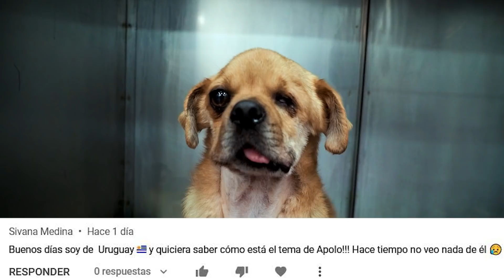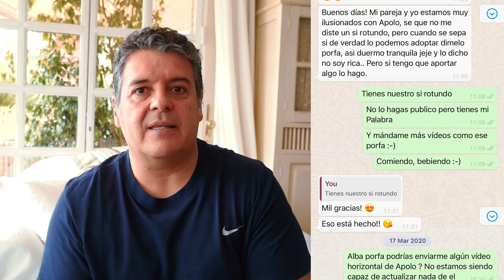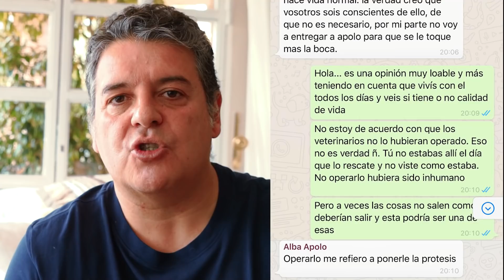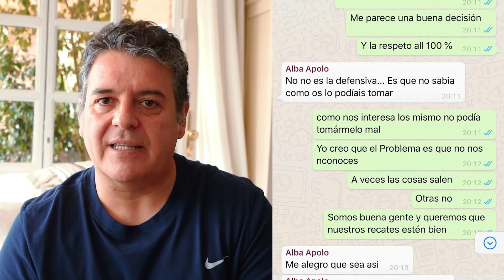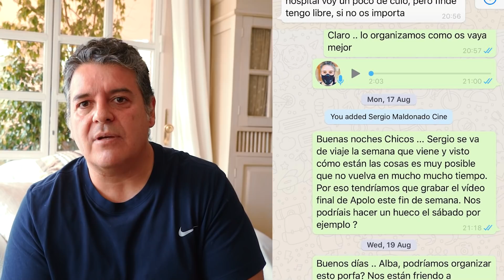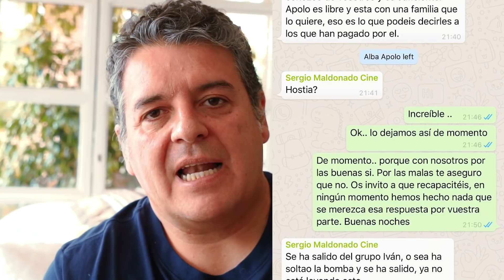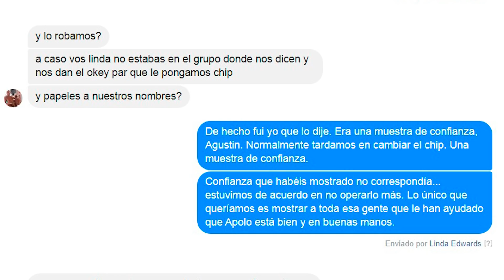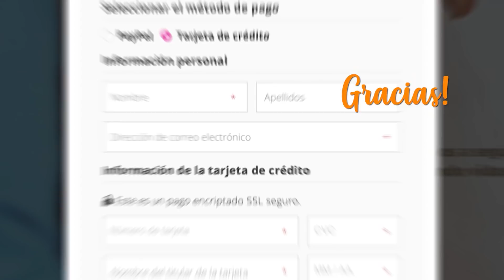Desalmados mantienen escondido a un perro con la mandíbula rota! NADIE SABE DÓNDE ESTÁ APOLO!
Desde que la adoptante de Apolo cortó comunicación con nosotros, no sabemos nada de él… esperamos que siga estando bien. Puedes oír la historia entera aquí…